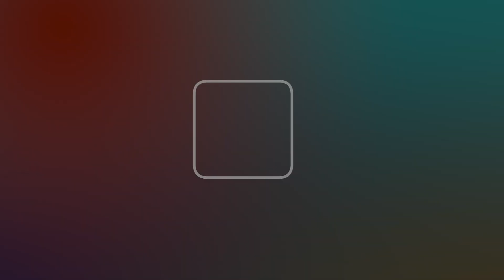Share Funny On-Demand: 8/1/22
Share Funny. Aired 8/1/22. We discussed a woman who wanted a penis-shaped tombstone, and asked which animal you would hate to be killed by, Alexis thinks she'll die young, and many more upbeat topics!

CONTENTS OF THE VIDEO:

0:00 Show Open and woman's penis tombstone
18:07 What animal would be worse to be killed by
27:53 Gift Spirits
39:45 Good breakfasts and lunches

Watch all our Videos: YouTube.com/TheAceTJShow